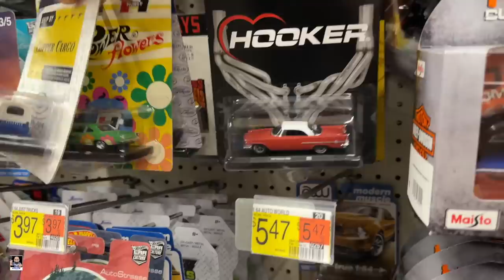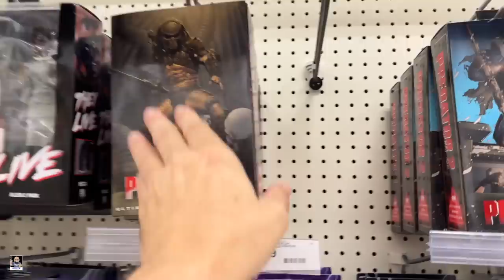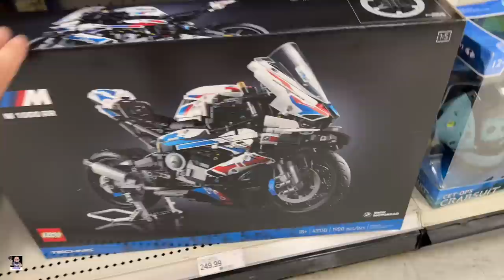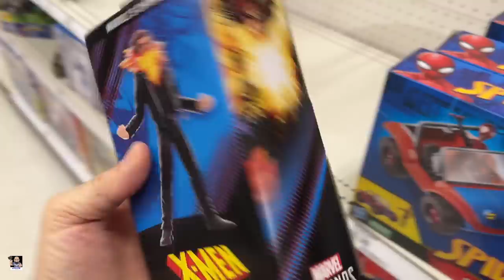New Marvel Legends Puff Adder Wave Found | Walmarts and Target Toy Hunt.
Etsy Shop

Send Mail To:
Greg Cook